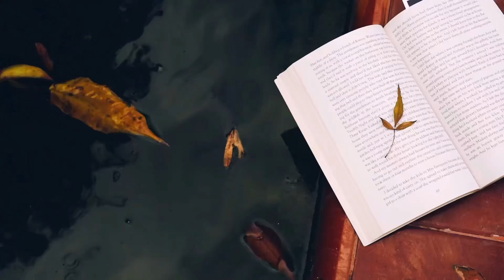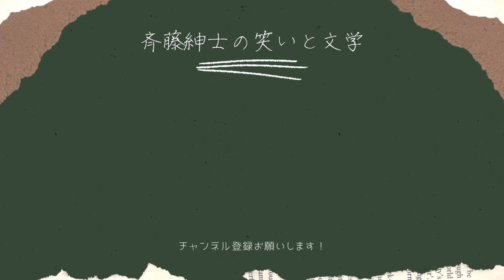【noteに短編小説をアップしていくことに決めました】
もう賞とか何も考えずとりあえず書きたいので、なんでも書いてなんでも発表していくことに決めました。というお話です。